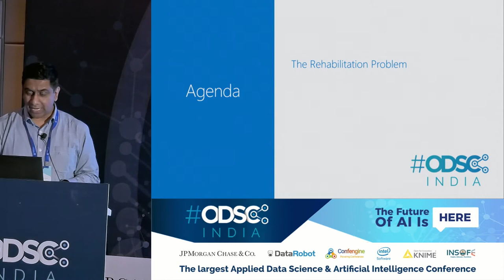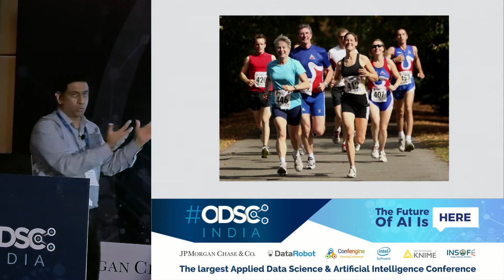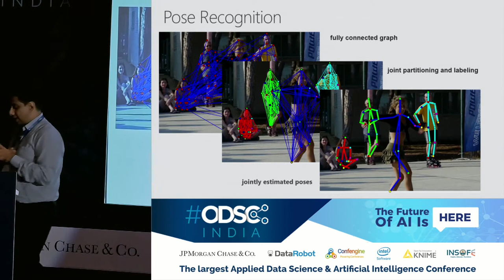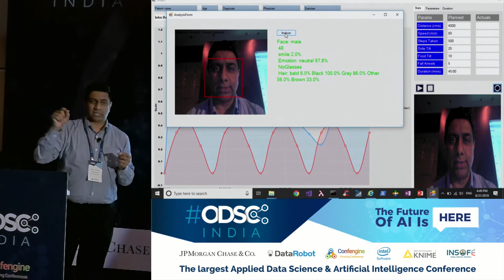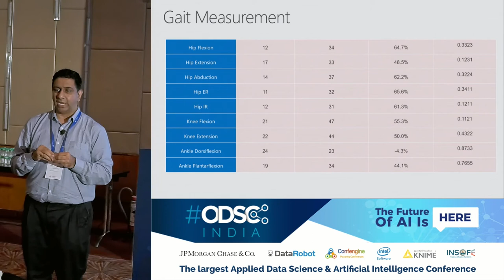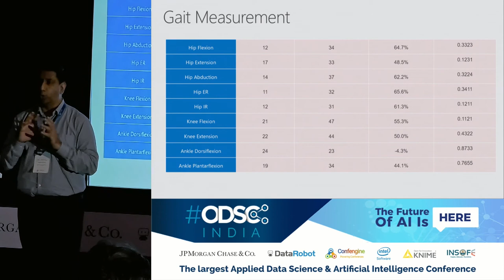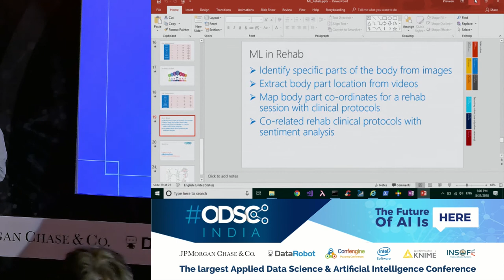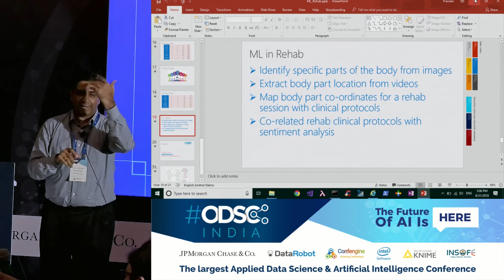Machine Learning for medical rehabilitation by Praveen Srivatsa at ODSC_India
Walking is one of the most common human activity. But the human gait varies by gender, age, culture etc. How can we use pre-trained models to identify human gait across different images.

In this session, we take a look at a real world case study where we are using deep learning models and Vision algorithms like DeeperCut and ArtTrack to objectively measure the human pose and gait and use this as a measure to predict their rehabilitation helping them to get back onto their feet in weeks instead of months.

We will look at how we went about building and training the model to understand the human gait. We will also look at the challenges that we faced when we wanted to use a generic model to understand Indian patients. We will also touch about the importance of trust and accuracy when working with machine learning algorithms in the healthcare space.